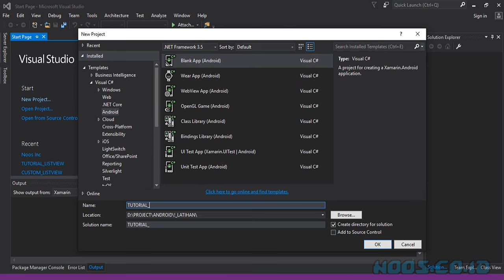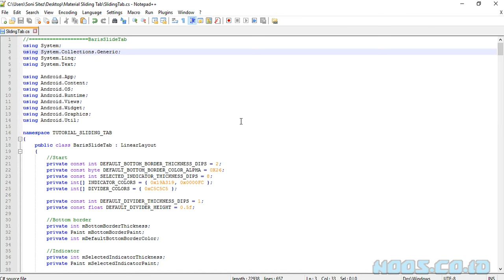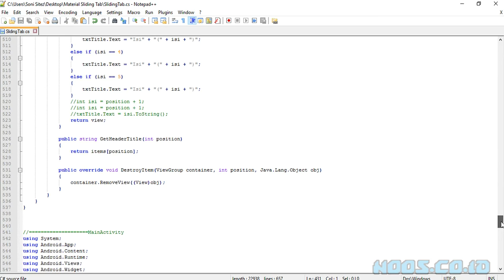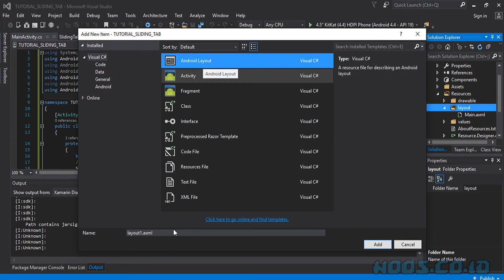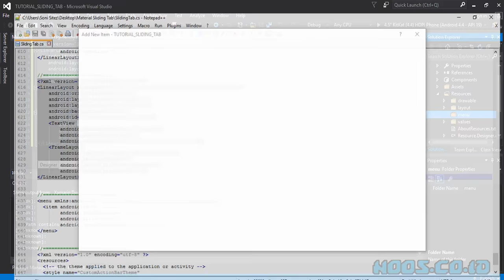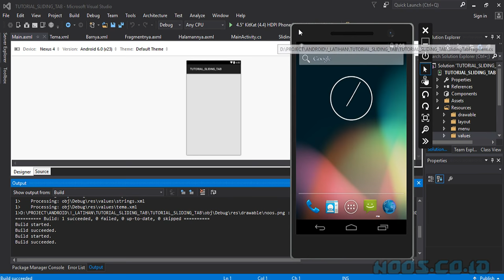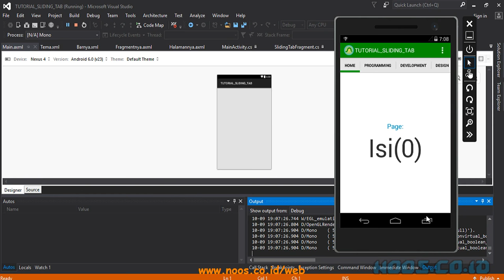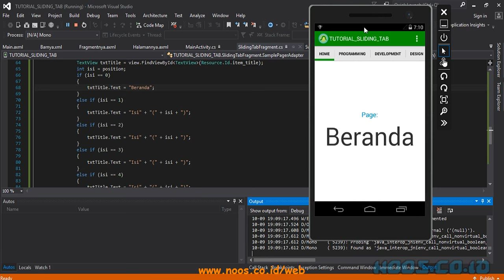10 Create Slide Tab Menu in Android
Tutorial video how to create slide tab menu in android using visual studio and xamarin.